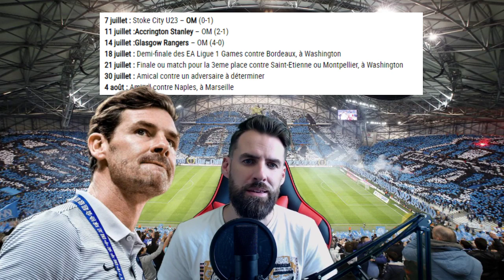Benedetto, Gonzalez, Mbeumo, Baba, ça bouge à l'OM ! VOTRE AVIS ?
Voici une vidéo sur un point mercato de l'OM avec les arrivées de Dario Benedetto et Alvaro Gonzalez.

Le coach Villas-Boas commence à dessiner les contours de son effectif pour la saison à venir. Si des départs, de Thauvin notamment, vont permettre d'avoir des fonds, les dirigeants marseillais ne vont pas pour autant faire de folie. Les pistes les plus chaudes sont Benedetto de Boca Junior et le défenseur Gonzalez de Villareal. Explications en vidéo.